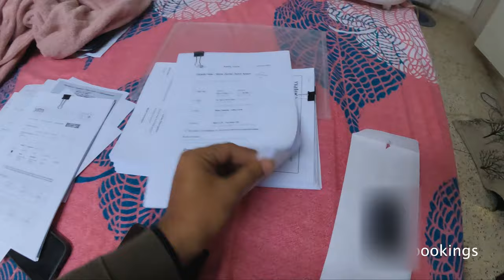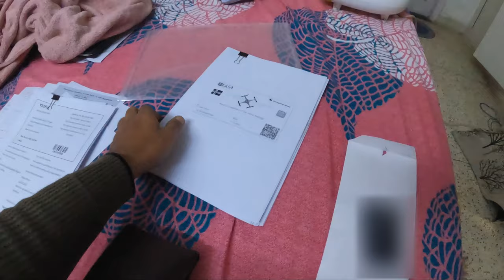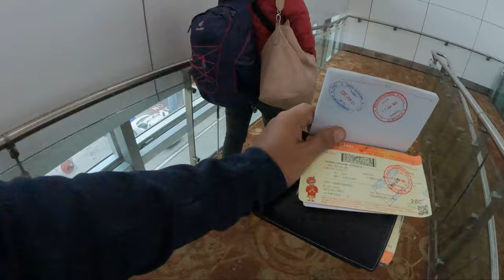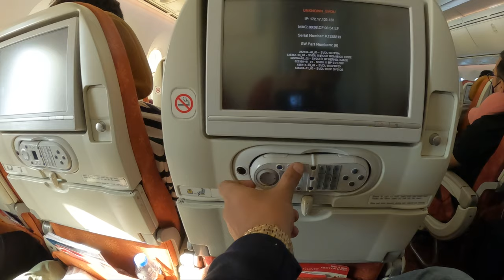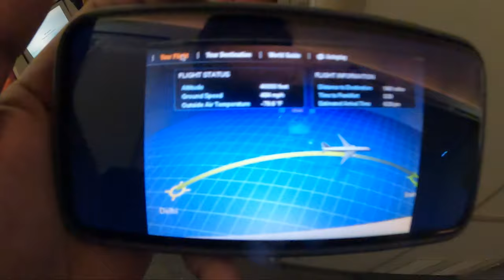Vlog 83, europe part - 2, Thanks to the special assistance, reached Germany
Frankfurt, a central German city on the river Main, is a major financial hub that's home to the European Central Bank. It's the birthplace of famed writer Johann Wolfgang von Goethe, whose former home is now the Goethe House Museum. Like much of the city, it was damaged during World War II and later rebuilt. The reconstructed Altstadt (Old Town) is the site of Römerberg, a square that hosts an annual Christmas market.
. Frankfurt has a suffix ‘am Main’ for a reason
There are actually two Frankfurts in Germany: Frankfurt am Main and Frankfurt an der Oder. The Main and the Oder refer to the rivers that surround each of the cities.

1. Frankfurt dates back to 794 AD where it is recorded as ‘Frankonovurd’. It transformed to ‘Frankenfort’ during the Middle Ages and then to ‘Franckfort’ and ‘Franckfurth’ more recently. People have used the suffix ‘am Main’ since the 14th century. While in English most people refer to it as Frankfurt, many Germans still use its full name to distinguish it from the other much smaller city in Brandenburg.
2. Frankfurt’s population has one of the highest quality of life in the world
According to numerous studies, people living in Frankfurt enjoy some of the highest quality of life in the world. For starters, employees have an enviable work-life balance with an average working week of 25 hours and a happiness level of 7.3 out of 10. Excellent healthcare and public safety help too. According to the Mercer Quality of Life Survey, Frankfurt ranks in the top 10 best places to live in the world, rating highly for congestion, airport effectiveness and transportation.
3. Frankfurt boasts the largest inner-city forest in Germany
Stadtwald Frankfurt (Frankfurt city forest) is the largest city forest in the country, making Frankfurt one of Germany’s most wooded urban areas. The 5,000-hectare forest was once part of the vast Imperial Forest until the city purchased the woods from Kaiser Karl IV in 1372. It’s now one of the city’s most beloved assets, popular with runners, walkers and cyclists making use of the impressive 450-km network of trails.
4. Frankfurt is home to the world’s largest book fair
The Frankfurt Book Fair is the world’s largest trade fair for books. Widely considered to be the most important book fair in the world for deals and trading, it’s the largest fair based on both the number of visitors and the number of publishing companies represented. The five-day event takes place in mid-October at the Frankfurt Trade Fair. The public can usually attend the final two days of the fair at the weekend. Thousands of exhibitors attend from across the world to negotiate publishing rights, license fees and deals. On average, nearly 300,000 people take part every year and more than 7,300 exhibitors attend.
5. Most of Germany’s skyscrapers are in Frankfurt
Out of Germany’s 18 skyscrapers, 17 of them are located in Frankfurt. Unlike most European cities, skyscrapers (buildings over 150 metres or 492 ft tall) aren’t common in Germany. Traditionally steeples are the tallest structures in German cities. As the country’s financial centre, Frankfurt is the exception. The Commerzbank Tower is the tallest skyscraper in Frankfurt, standing at 260 metres high.
6. Frankfurt boasts one of the largest stock exchanges in the world
The Frankfurt Stock Exchange is the 12th largest stock exchange in the world by market capitalization. It’s owned and operated by Deutsche Börse AG and Börse Frankfurt Zertifikate AG, in the district of Innenstadt. Around 90% of its turnover is generated in Germany, mostly at Xetra and Börse Frankfurt.
7. Frankfurters – the original Hot Dog – were (probably) invented in Frankfurt
It’s a hotly contested topic but evidence suggests that Frankfurters were, in fact, invented in Frankfurt. Also known as the Wiener or Hot Dog, a Frankfurter is a highly seasoned pork and beef sausage. Frankfurt claims the frankfurter was invented there over 500 years ago, in 1484, eight years before Columbus set sail for America. Others say that a man called Johann Georghehner, a butcher living in Coburg, invented the snack in the 17th century. According to this school of thought, he travelled to Frankfurt to promote his new product, where it caught on.

Sunday Rides
newvideo
Bharatcorebikers
sourav joshi vlogs
travel
blogs
vlog
jharkhand
Motorbike